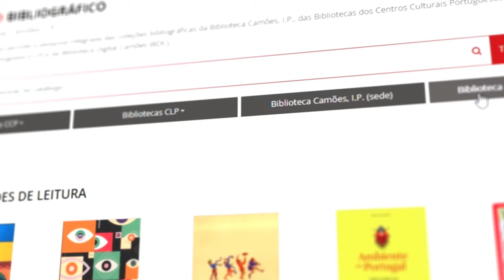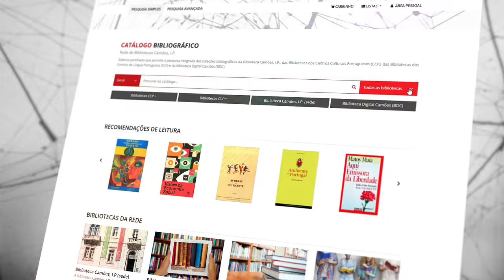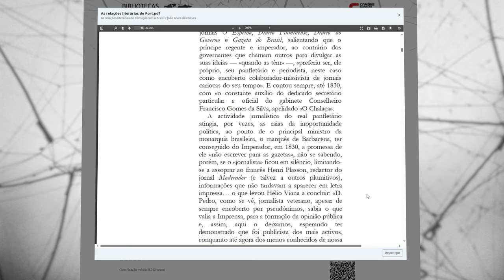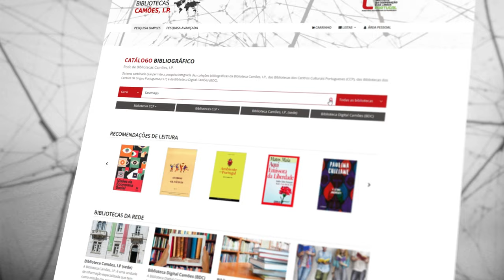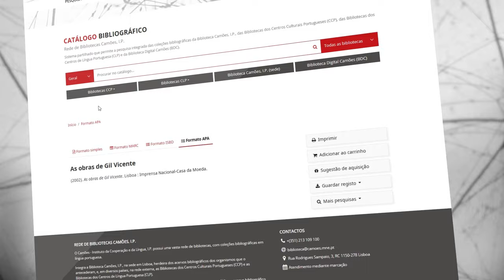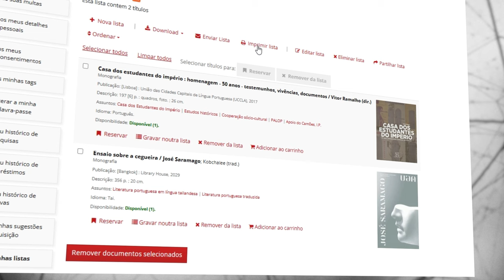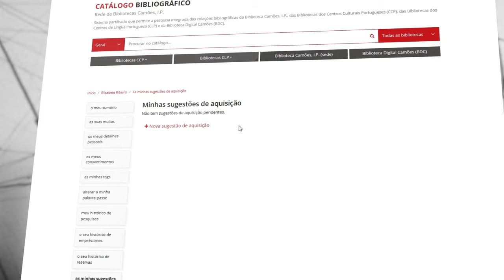Rede de Bibliotecas Camões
Vídeo promocional do novo catálogo bibliográfico da Rede de Bibliotecas Camões.